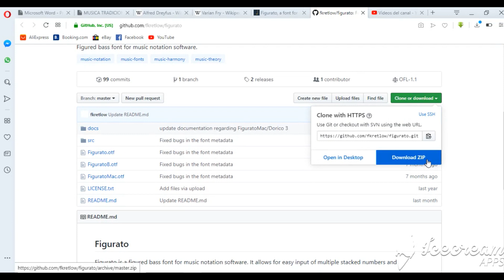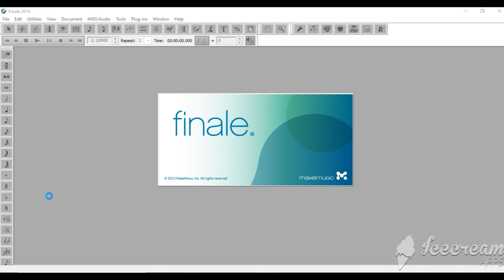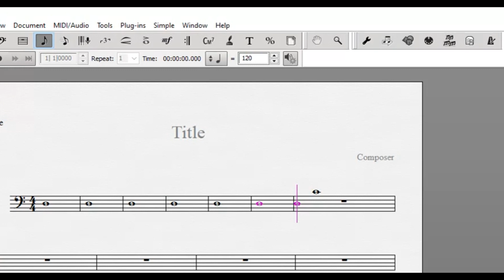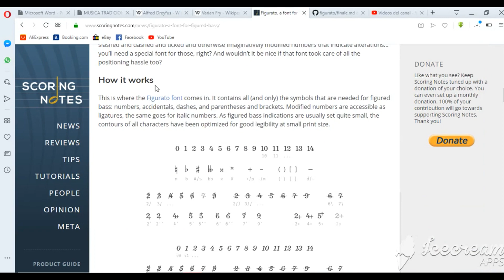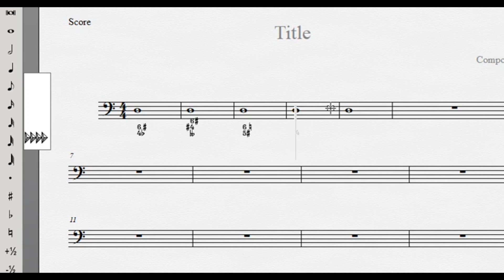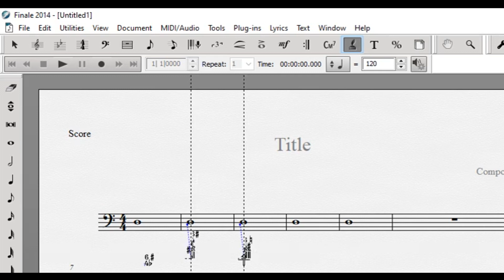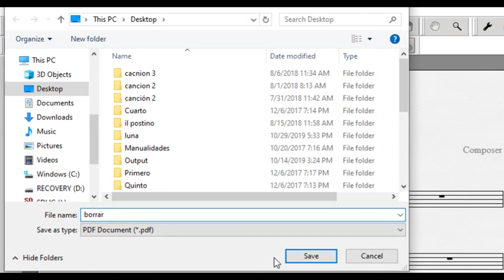Escribir Bajo Cifrado en Finale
Hoy descubriremos la manera adecuada para escribri un bajo cifrado en el  Software Finale 2014.